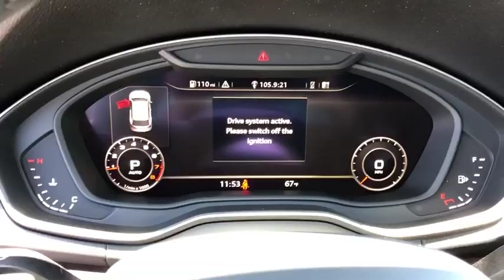2019 Audi Q5 Oxnard, Ventura, Camarillo, Thousand Oaks, Santa Barbara, CA AX04485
Ibis White New 2019 Audi Q5 Available in Oxnard, California at DCH Audi Oxnard. Servicing the Ventura, Camarillo, Thousand Oaks, Santa Barbara, CA.
2019 Audi Q5 Premium Plus - Stock#: AX04485 - VIN#: WA1BNAFYXK2098517